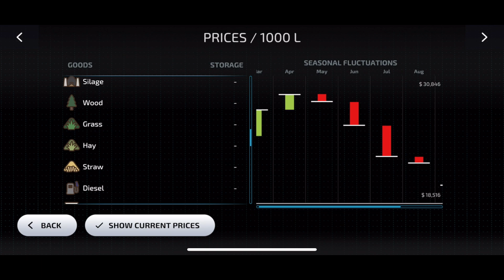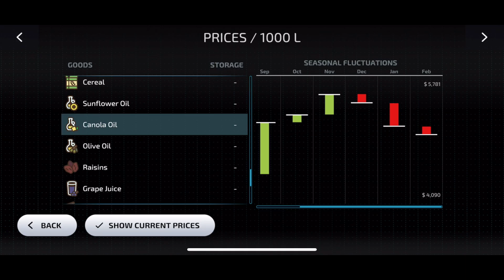Lets Play Amberstone #24- Hatvesting more Canola - Farming Simulator 23 Mobile Urdu Hindi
Today I am going to harvest more canola in fs 23. besides working on spinnery to make fabric. I have also started oil production!